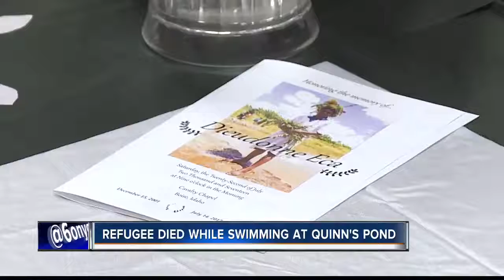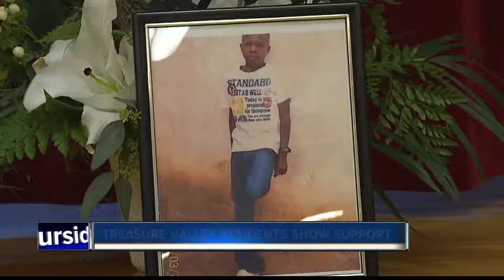Hundreds attend Boise refugee's funeral (Mirror)